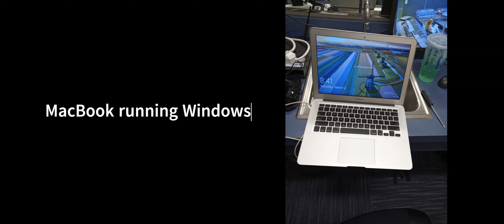Beyond The Black: The Job of a Techie - Ep. 1